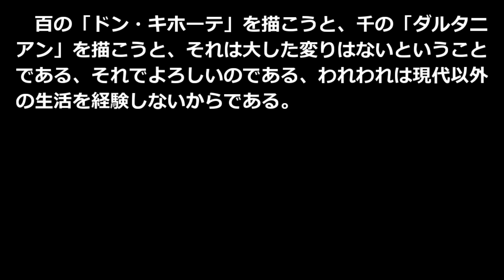銭形平次打明け話 野村胡堂 青空文庫朗読【ゆっくり音声】 アクセント無し